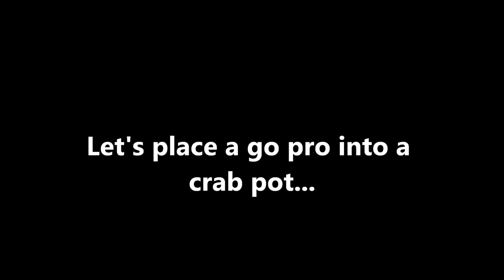Tillamook Bay / Garibaldi springer fishing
Salmon fishing Tillamook Bay. 19lb in the box.
Also placing a go pro into a crab pot.